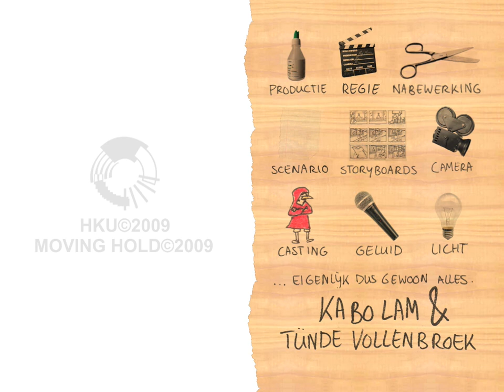(HKU) Mediavormgeving aftiteling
Voor Mediavormgeving was de opdracht een soort vormgevingspakketje te maken voor op TV, waarbij je o.a. een aftiteling voor een animatie programma moest maken.

Muziek: Charles Chaplin